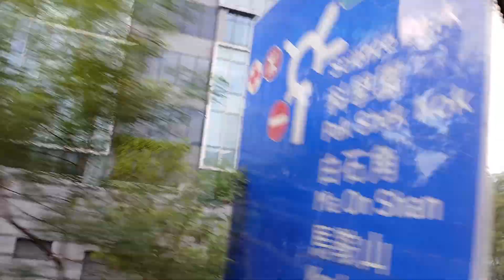Wow ang ganda talaga ng View ng Hong Kong 🇭🇰